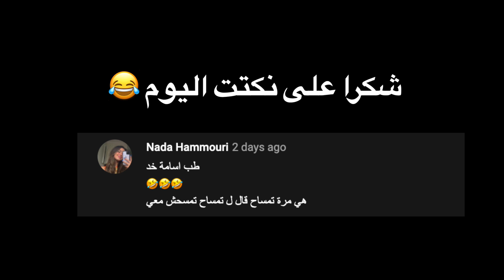قلبت حديقة بيتنا في كاليفورنيا لملعب كرة قدم ⚽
اسامة مروة | قلبت حديقة بيتنا في كاليفورنيا لملعب كرة قدم ⚽